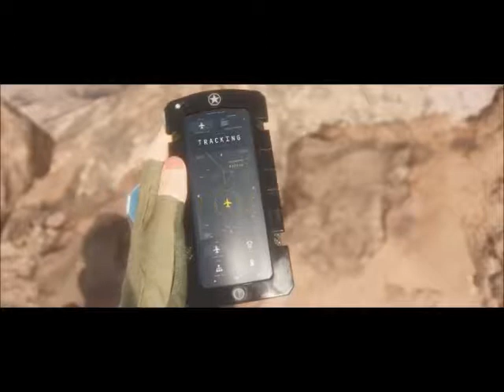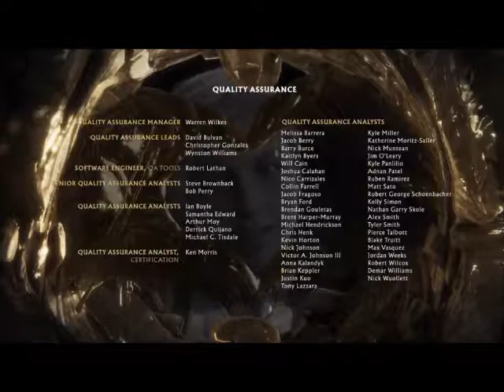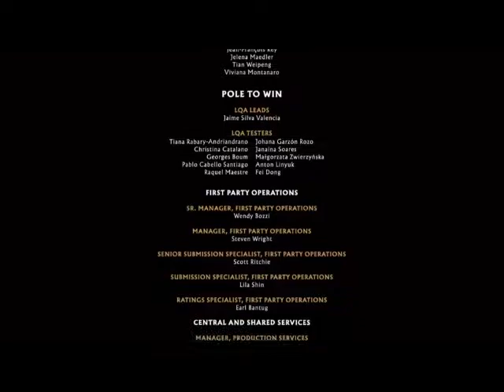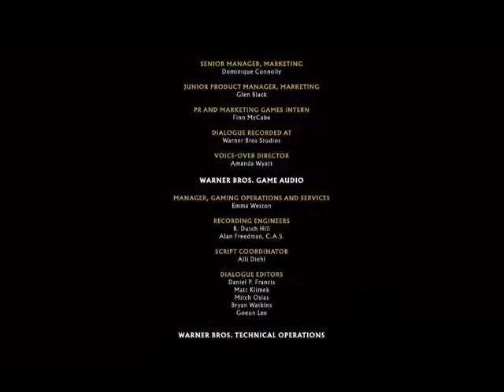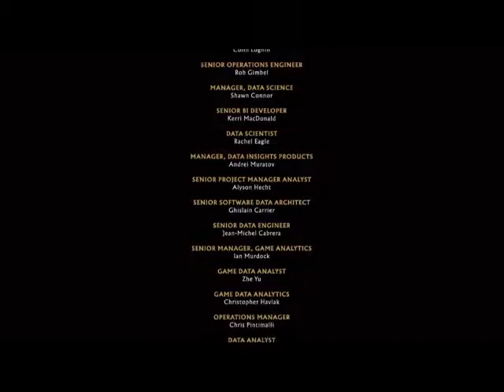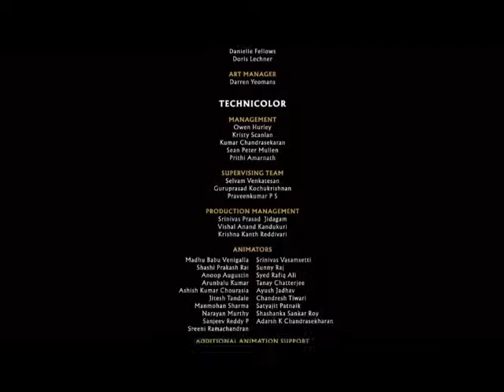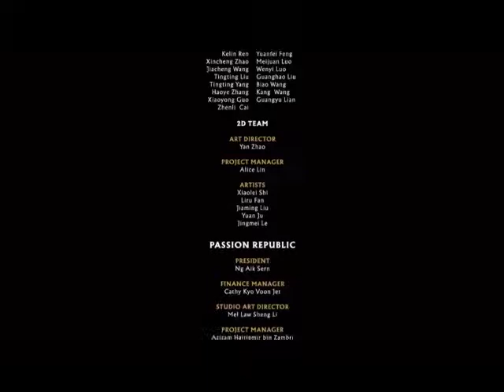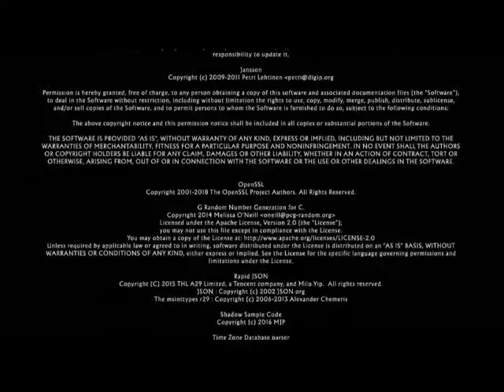Mortal Kombat 11 Full Story Playthrough - Super Mercado Bros - Mercado Airwaves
In case you missed it, here is Mikes full story play through of Mortal Kombat 11 from Twitch. Enjoy!